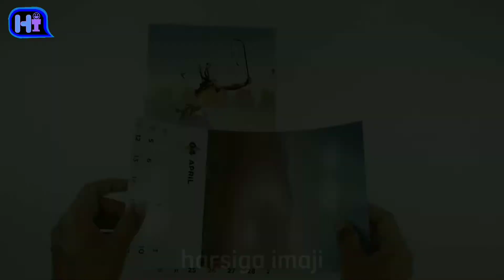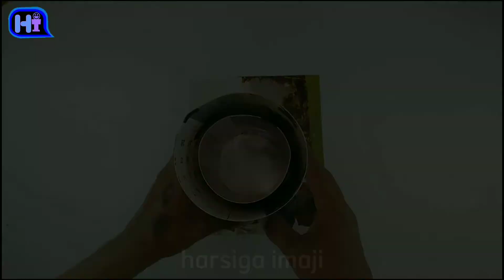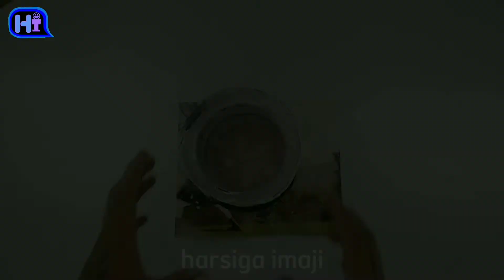pernak pernik ||membuat hiasan meja unik ||kerajinan tangan dari semen dan kertas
pernak pernik di sini adalah kerajinan tangan yang berfungsi sebagai hiasan atau aksesoris pelengkap suatu benda atau tempat..dengan demikian ,suatu benda atau tempat tersebut terlihat lebih menarik atau mungkin bahkan indah ..?
Bayangkan saja apabila meja kerjamu di hiasi dengan pernak-pernik kesukaanmu ,saya pikir hari-hari akan lebih bewarna dan bahagia ..amin

Bila kamu tertarik untuk membuat hiasan seperti vidio ini silakan siapkan :

1.kertas
2.semen 1kg
3.lampu
4.karter ,isolasi dan gunting

Trimakasih sudah menonton ..sampai jumpa kembali